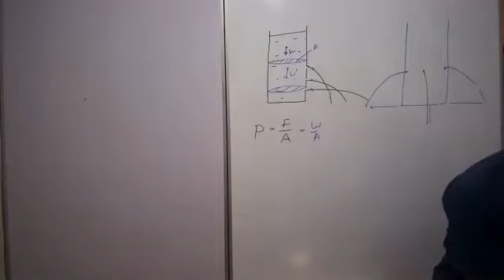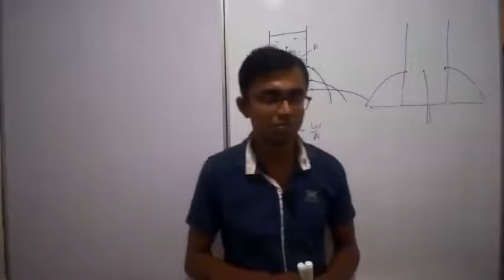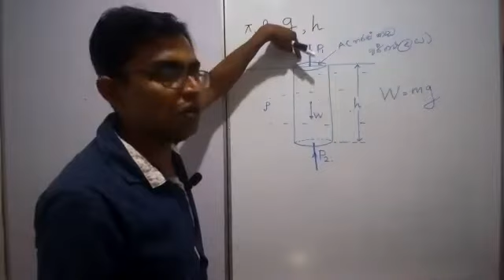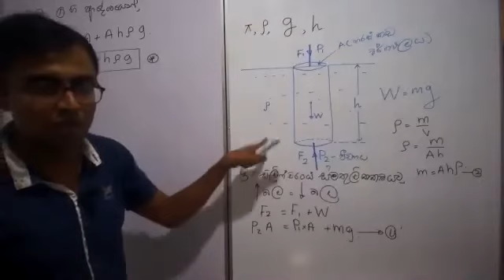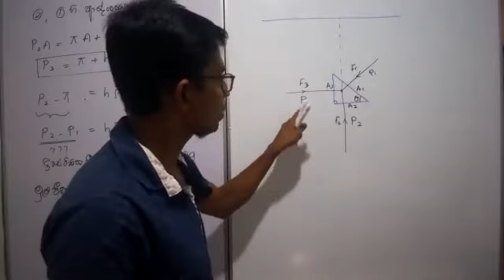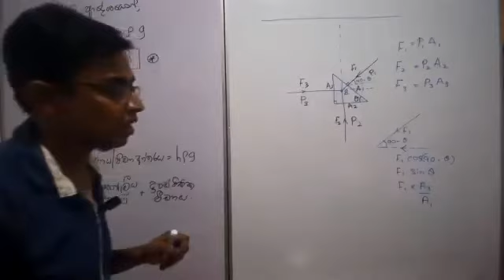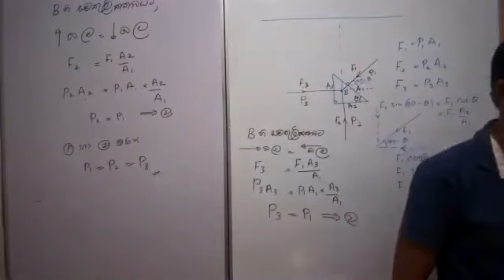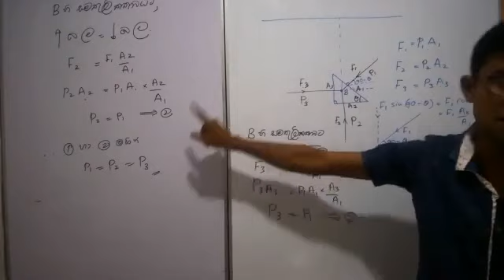ද්‍රවස්ථිති ව්ද්‍යාව 2021 6 26 V 2